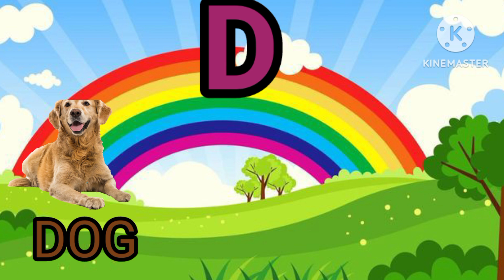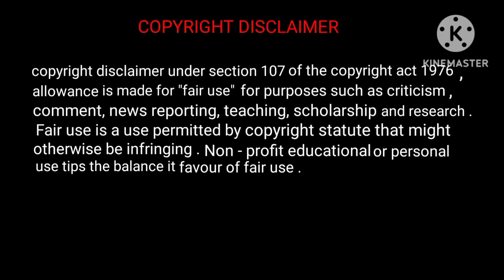a for apple,ant, aeroplane,b for bat, ball, banana,a for apple to z for zebra.3 words for alphabets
This is an educational channel. thank you so much for visiting my channel

A for apple to z for zoo
a for
words learning
alphabets and words learning for kids
english alphabets
alphabets for kids
finding alphabets
identifying alphabets
A for words
A for ant
abcd video
b for bat
#3 words for alphabets

at in
I will surely remove images and videos.

# cocomelon
chuchu TV
D Billions